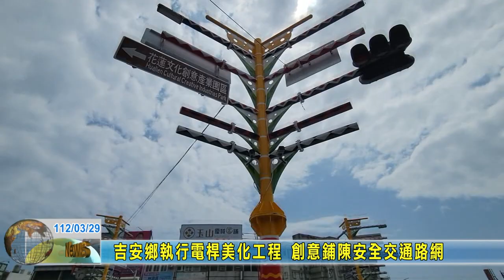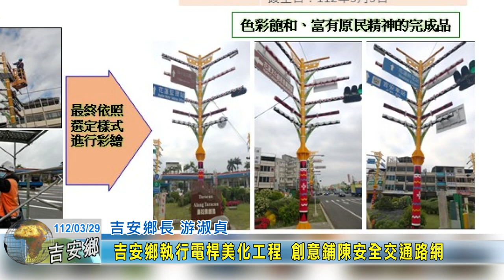20230329 05 吉安鄉執行電桿美化工程 創意鋪陳安全交通路網